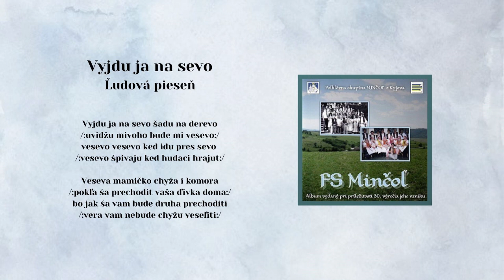MINČOL, Vyjdu ja na sevo, ľudová, Videorohaľ